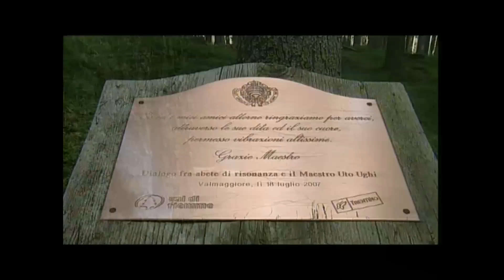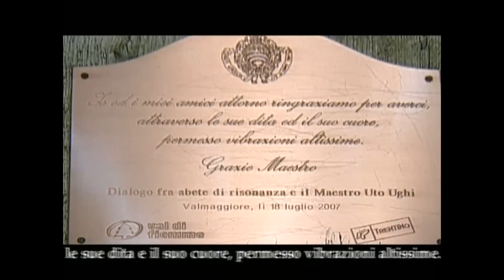Uto Ughi e gli abeti della Val di Fiemme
il grande violinista svela la caratteristica più preziosa degli abeti
della Val di Fiemme, nota anche al liutaio più famoso di tutti i tempi:
Stradivari